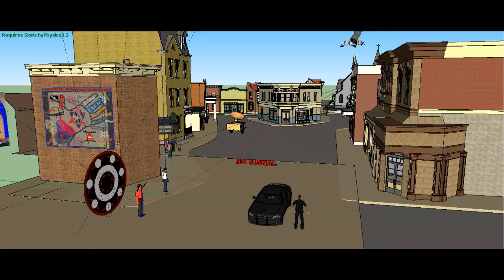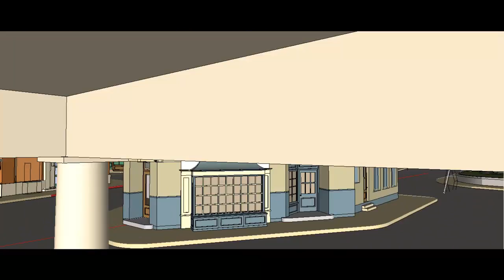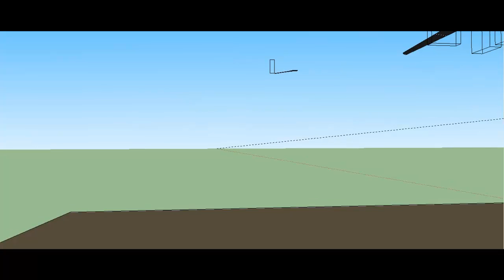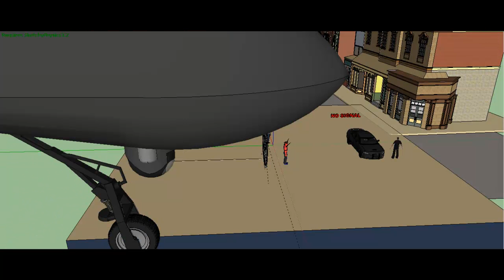Splitting Realms, the Freeway animanton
Choos who you will serve, the night is coming when no man will serve. Come with us,help us to bring in this great harvest.